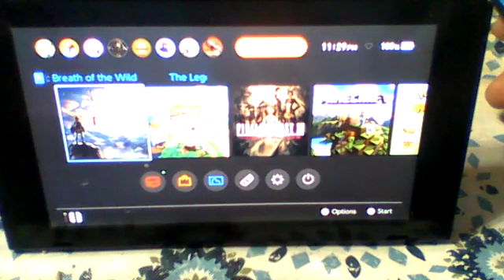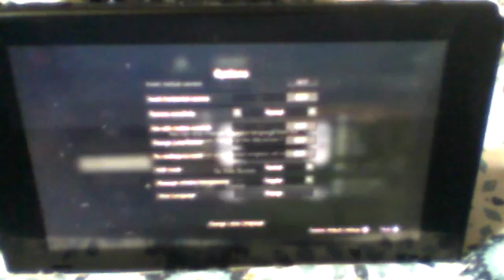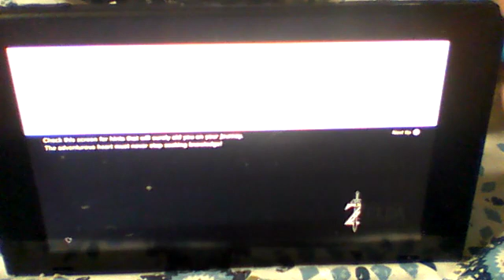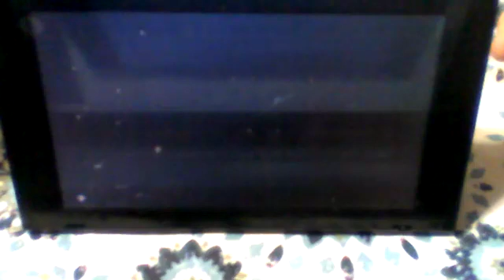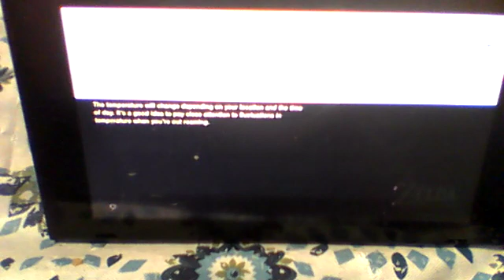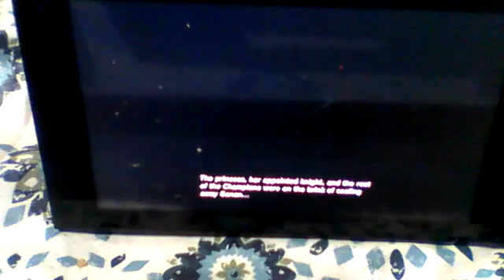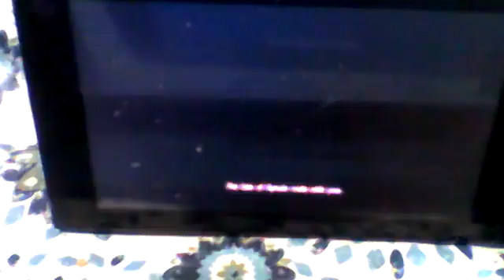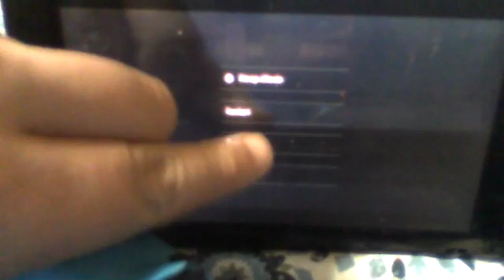Let's play around with the legend of zelda breath of the wild from now on LOZBTW